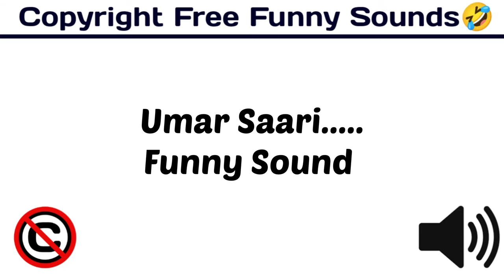Umar Saari Funny Sound / Popular & Funny Sound Effect / funny /[ Copyright Free Funny Sounds ]